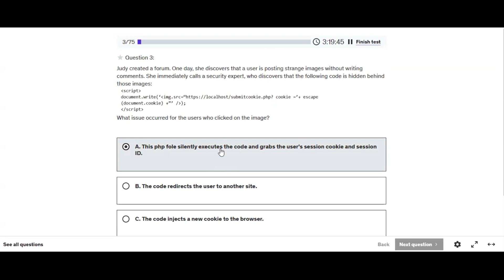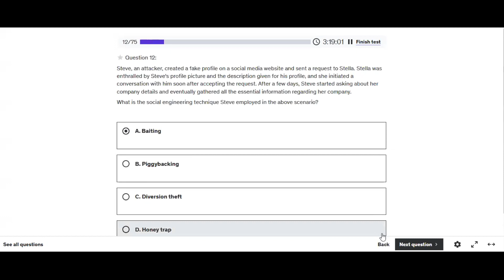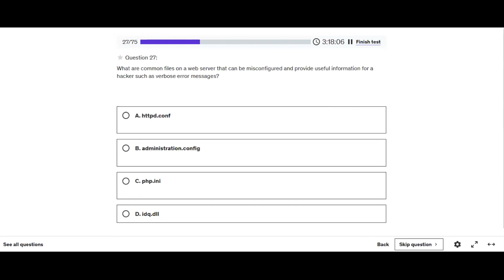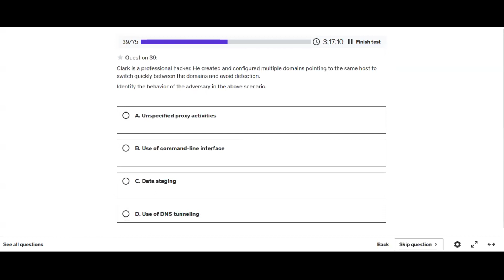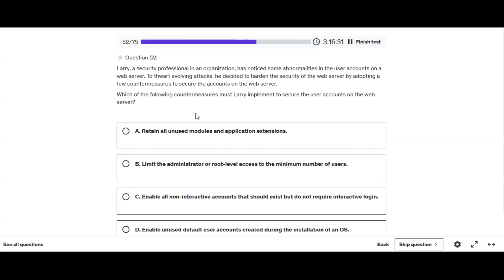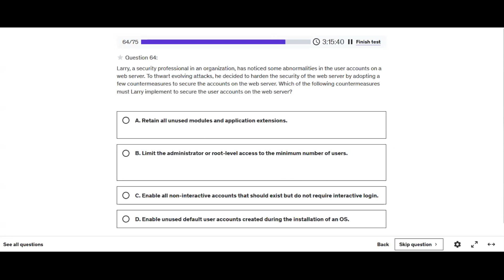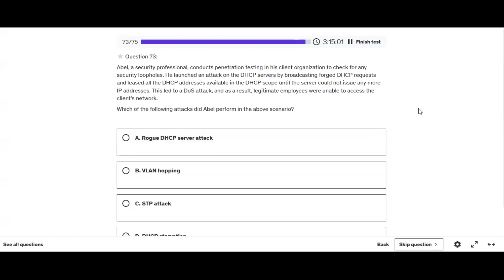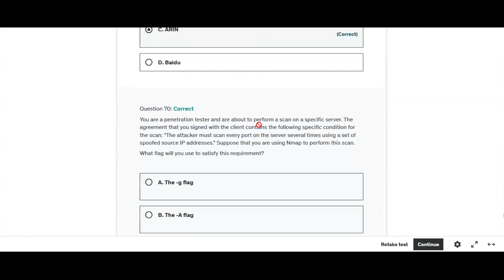Certified Ethical Hacker v12 Real Exam Practice Test Part 04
CEH v12 Real Exam Practice Test Part 04

IT Network Fundamentals | Cisco CCNA 200-301 | Comptia Network + Certification | Course Promo
IT Networking For Beginner to Advance |  Cisco CCNA 200-301 | Comptia Network Plus

Embark on a journey to become a certified networking professional with our comprehensive IT Network Fundamentals course! Whether you're aspiring to earn your Cisco CCNA 200-301 or CompTIA Network+ certification (or both), this course is your stepping stone to success.

Course Highlights:

Cisco CCNA 200-301 Preparation: Dive into the world of Cisco networking with expertly designed modules to help you master the CCNA 200-301 certification.

CompTIA Network+ Certification: Gain the knowledge and skills needed to pass the CompTIA Network+ certification exam, a globally recognized credential for networking professionals.

Fundamental Networking Concepts: Build a solid foundation in networking, covering essential concepts like IP addressing, subnetting, routing, and switching.

Hands-On Labs: Get practical experience with hands-on labs that simulate real-world networking scenarios, ensuring you're ready for the challenges of the field.

Troubleshooting Skills: Develop troubleshooting skills to identify and resolve network issues efficiently, a critical skill for any network professional.
Security Best Practices: Learn about network security principles and how to protect networks from potential threats and vulnerabilities.

Career Advancement: Elevate your career prospects by acquiring two prestigious certifications that are highly valued by employers in the IT industry.

Expert Instructors: Our instructors are seasoned networking professionals who bring their industry experience to the classroom, providing you with practical insights and guidance.

Prepare to excel in the world of IT networking with our IT Network Fundamentals course. Whether you're aiming for the Cisco CCNA 200-301 or Com